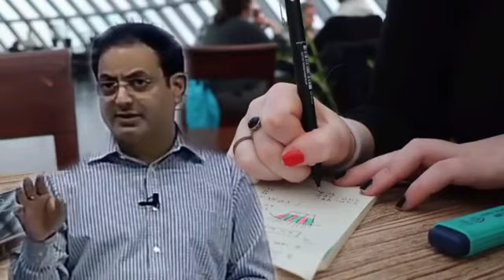Great Motivation Pagal Ho Jayege Padhne Ke Liye#Vikash divykirti Sir#Ruchi Maurya 👍👍👍👍